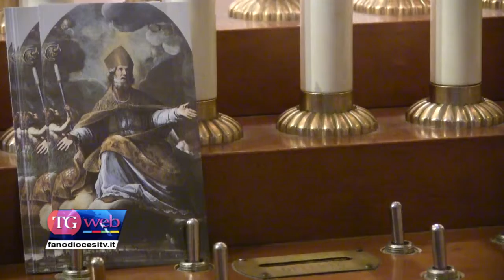Il Cardinal Menichelli a San Paterniano